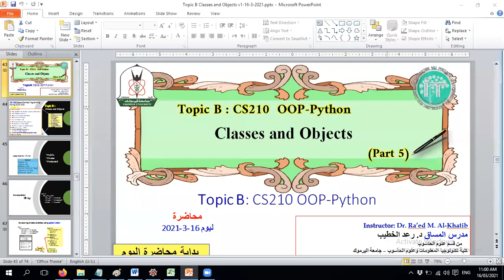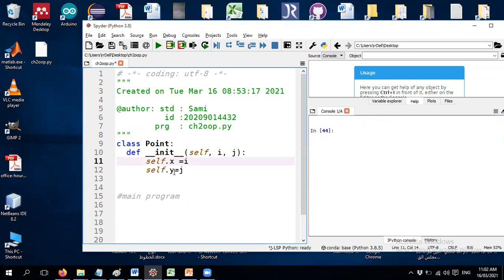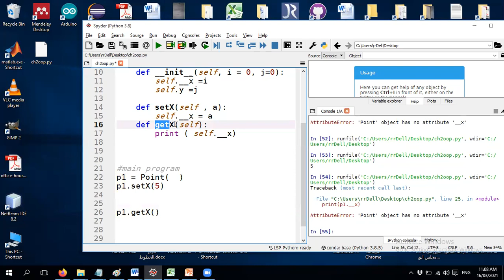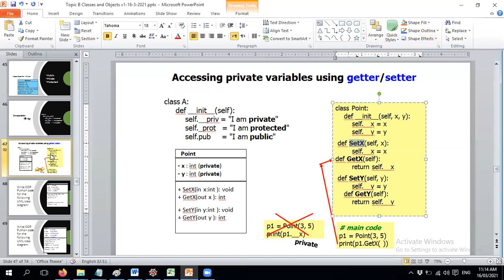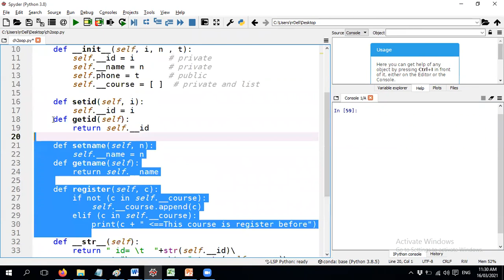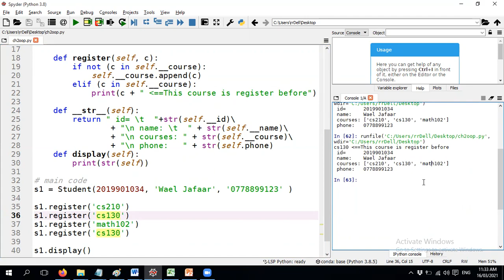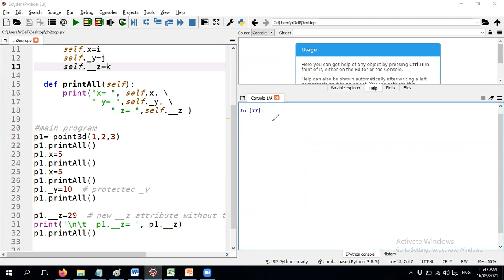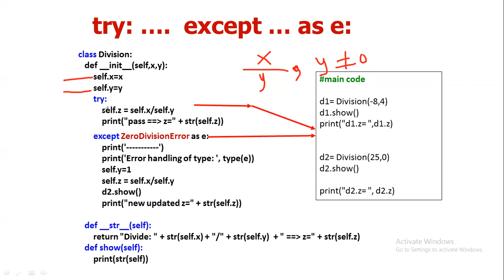CS210 ch2 Part 5 Dr Raed 16032021